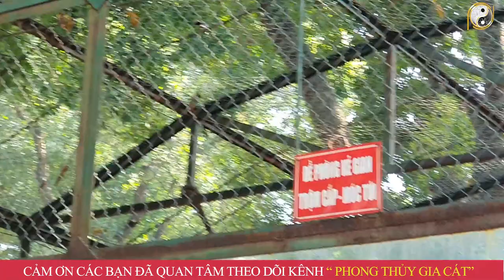Cả Nước CHẤN ĐỘNG 3 Con Giáp Rơi Vào HOẢNG LOẠN Khi Vận Xui Liên Tục Đeo Bám Trong Mùng 10 T/10 ÂL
01. Linh phù giải hạn
02. Hồ lô hóa giải Ngũ Hoàng
03. Mai Hoa Phú Quý
04. Gương bát quái tinh cầu
05. Kim bài thái tuế 2023
06. Vòng tam hợp Dần Ngọ Tuất
07. Vòng tam hợp Thân Tý Thìn
08. Vòng tam hợp Hợi Mão Mùi
09. Vòng Tam Hợp Tỵ Dậu Sửu
10. Bát bảo tâm kinh
11. Minh Quang pháp bảo cầu
12. Minh Quang pháp bảo lục giác
13. Tỳ Hưu Lộc Tài (Đồng)
14. Tỳ Hưu Khai Vận ( Bạch Ngọc)
15. Bách Niên Tụ Tài ( tụ tài lộc)
16. Song long ngọc ấn ( ấn thăng quan)
17. Kim bài ngũ Lộ Thần Tài
18. Hồ lô bình an ( treo xe)
19. Móc khóa văn xương
20. Ống bút văn xương gỗ đào
21. Bút văn xương gỗ đào
22. Bút văn xương gỗ đào nhỏ
23. Hoa mai kim tiền ( mạ vàng )
24. Các vật phẩm phong thủy khác